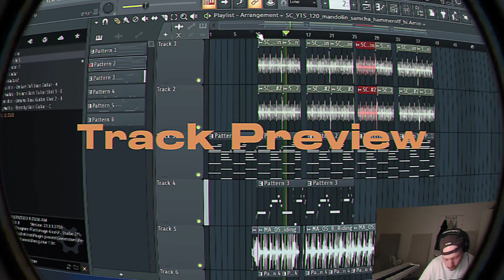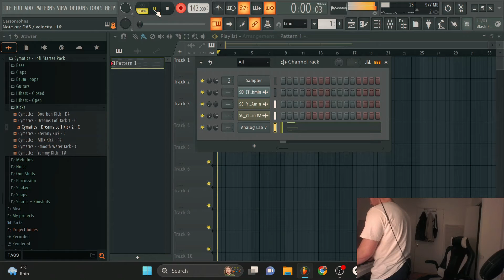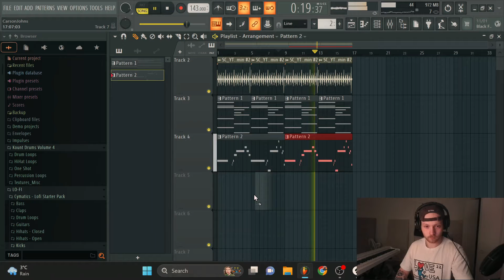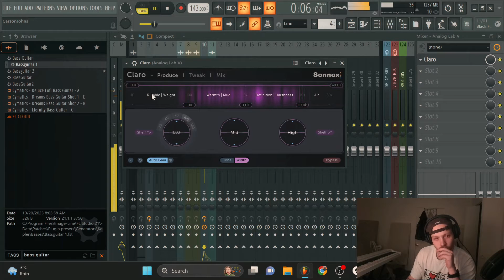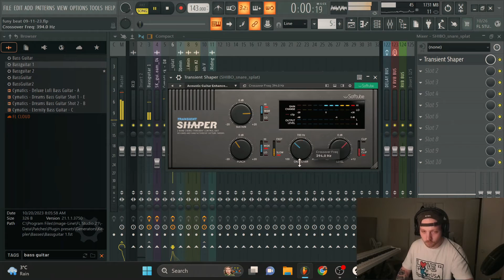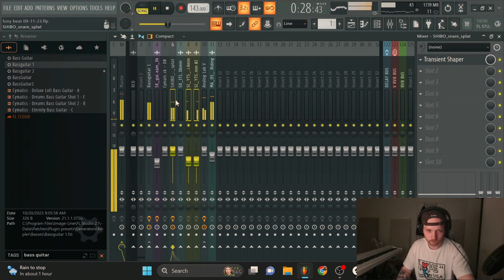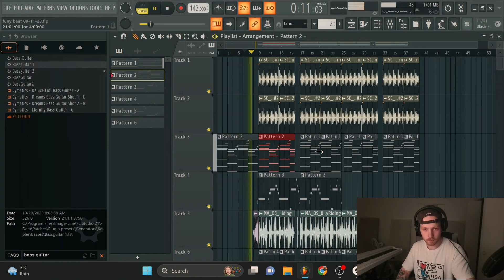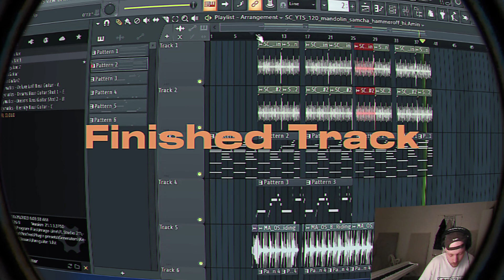funy beat - MAKING A SONG IN 1 SESSION (Extended Version)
New thing I'm trying out where I make a song idea in 1 session. Hope you enjoy:)

Lyrics:
Nah, nah Don’t be tripping Imma get my flowers
Lemon mess sweet and sour
I ain’t dressing for nobody got my own hours
Kill my job and then I finish off in the showers

Yea it’s like why I’m suppose to do this stupid little biz
If I ain’t making ends meats and I ain’t got enough to live
What’s the point of 9-5
If it don’t got enough to give
I'm trinna stay alive
And live off in a far off pretty little ville